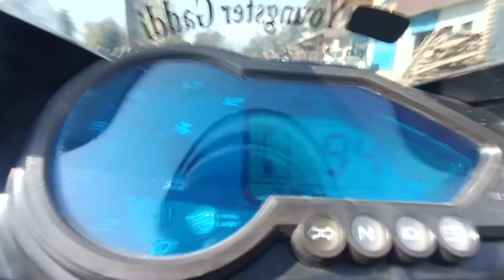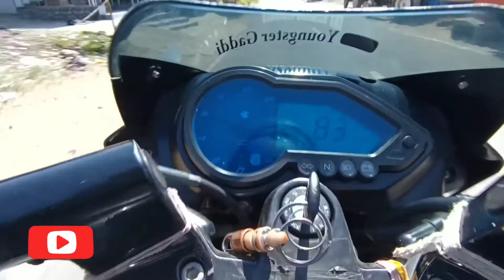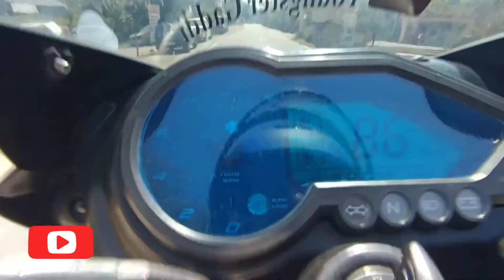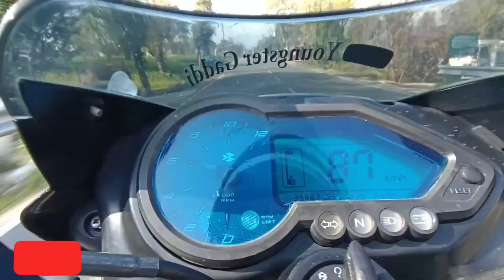Ye truck wala kese चल rha tha!! 😳youngstergaddi